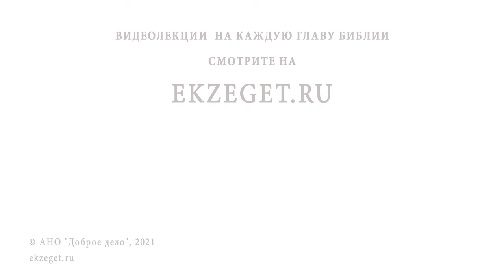Святитель НЕКТАРИЙ ЭГИНСКИЙ. Человек Божий. Священник Валерий Духанин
В сегодняшнем видео с протоиереем Валерием Духаниным говорим о преподобном Нектарии Эгинском.
Отец Валерий подробно описывает жизнеописание святого, быт многодетной семьи, в которой жил святой. Здесь мы узнаём, как горячо святой желал учиться в любом возрасте, какими благочестивыми были его родители.
Далее отец Валерий рассказывает о первой работе Нектария, его чутком и добром отношении к окружающим.